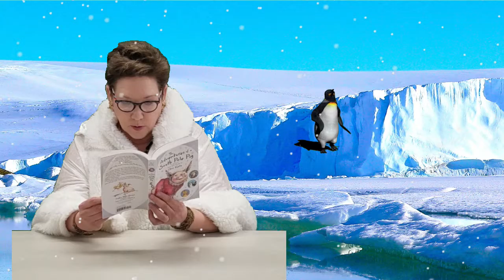The Adventures of a South Pole Pig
Anne Quinn reads chapters 23 and 24 for Washington City Schools